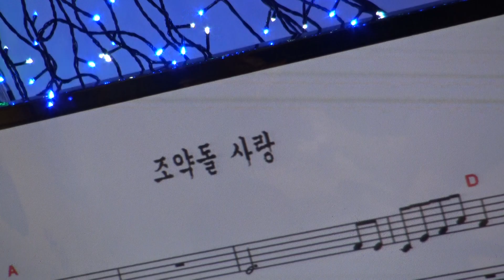가수 이영규 조약돌사랑 뉴스타예술단 정기공연 장소 극장식공연장 미가 일시 2018 7 16(매주 월 수 요일)